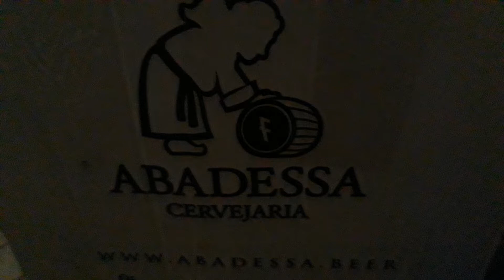Cervejaria Abadessa - Porto Alegre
Tenho uma memória afetiva de mais de 15 anos dessa cerveja.

Sou louco pra conseguir comprar um galão de 2 litros deles...

Em breve, prova dessas belezinhas...